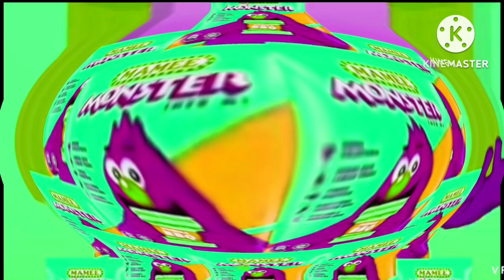banana mamee monster i killed 2.0